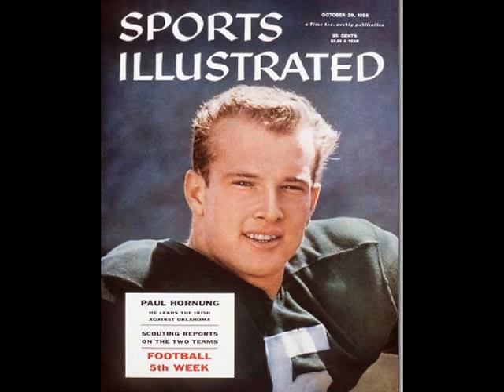Paul Hornung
Pro Football Hall of Famer Paul Hornung talks about his career with hosts Elliott Harris & David Spada on Sports & Torts.